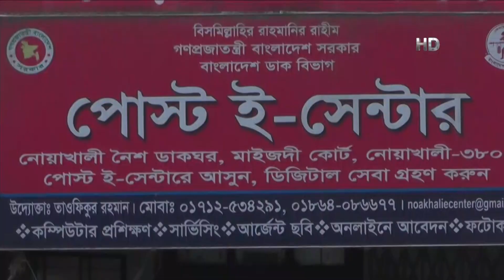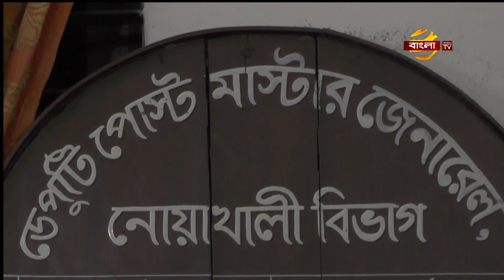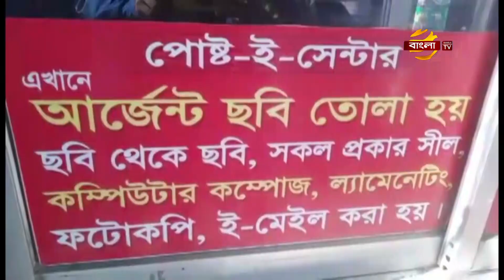কম্পিউটার শিখে আত্মনির্ভরশীল হচ্ছে বেকার যুবক-যুবতী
বর্তমান সরকারের "আমার গ্রাম, আমার শহর" ভিশনকে সামনে রেখে নোয়াখালীর প্রত্যন্ত গ্রামাঞ্চলে তথ্য প্রযুক্তি সেবা পৌঁছে দিচ্ছে বাংলাদেশ ডাক বিভাগের ডিজিটাল পোষ্ট অফিস বা পোষ্ট-ই সেন্টার। এই প্রকল্পের আওতায় নানামুখি সেবা পাচ্ছেন গ্রামের সাধারণ মানুষ।বিশেষ করে কম্পিউটার শিখে অনেক বেকার যুবক-যুবতী আত্মনির্ভরশীল হচ্ছে। ডাক বিভাগের এই উদ্যোগকে সাধুবাদ জানিয়েছে সচেতন মহল। নোয়াখালী প্রতিনিধি ইয়াকুব নবী ইমনের পাঠানো প্রতিবেদন জানাচ্ছেন, সুরাইয়া সিমা।